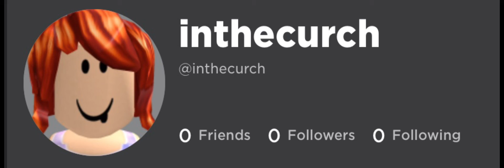I DONT THINK UR LISTENING CHANTELLE💫